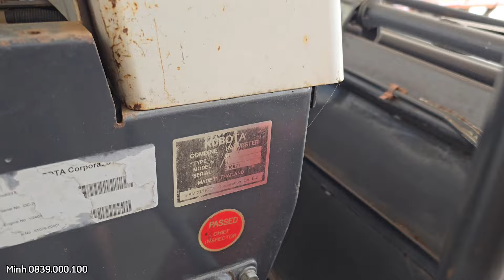GIAO máy gặt lúa KUBOTA DC70Plus về NINH THUẬN gặt lúa cho bà con